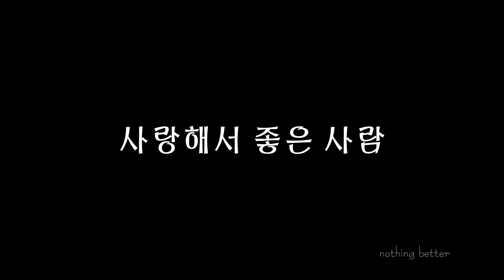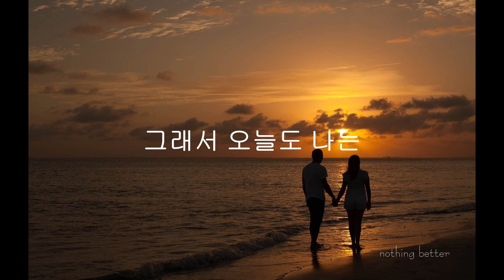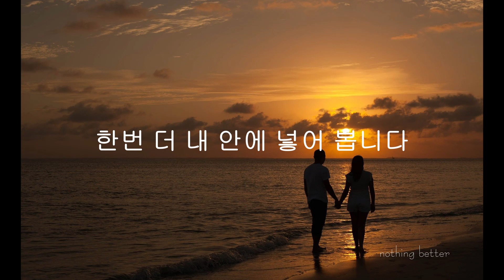사랑해서 좋은 사람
가을 하늘 만큼이나
투명한 사람이 있습니다
날마다 햇살처럼 내려와
내 가슴에 앉아 드는
사람이 있습니다

옷깃에 닿을 듯 말 듯
살며시 스쳐 다가와서
나의 살갗 깊숙이 머무는
내 입김같은 사람이 있습니다

때문에
내가 언제부터인지
마음 한쪽을 깊게 도려내어
가장 크게 들여놓고
날마다 심장처럼 끌어안고 사는
한 사람이 있습니다

그 사람은
사랑해서 좋은 사람입니다
가슴에 무한정 담아두어도
세월이 흐를수록
진한 여운으로 다가오는
포도주 같은 사람입니다
마실수록 그 맛에 취하는
진한 그리움같은 사람입니다

그래서
오늘도 나는
그 사람을 가슴에 넣습니다
사랑해서 좋은 사람을
한번 더 내 안에 넣어 봅니다